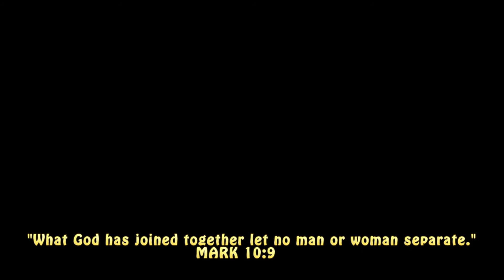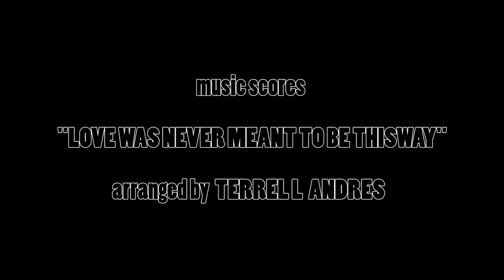"Faith vs Mountains" Emergency Landing" (full episode)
Episode 3 "Emergency Landing" The story of a marriage shatter  by infidelity, which will guide a person into the arms of God to heal their broken heart and move forward from out of that prison of bitterness to forgive and show unconditional love and grace to restore the relationship.